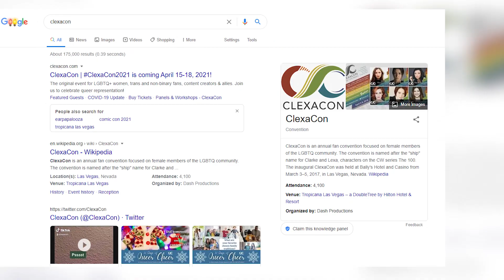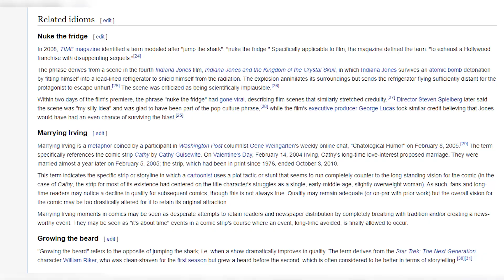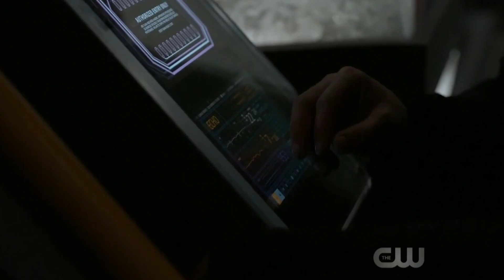Why The 100 Jumped The Shark Like 46 Times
Let's talk about The 100 TV show and jumping the shark!